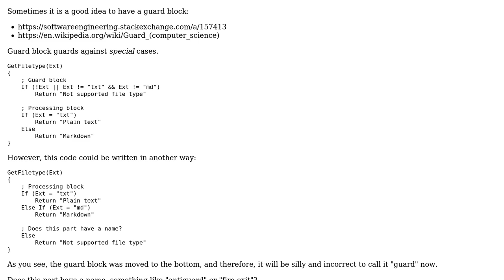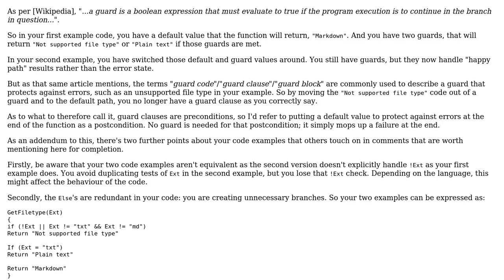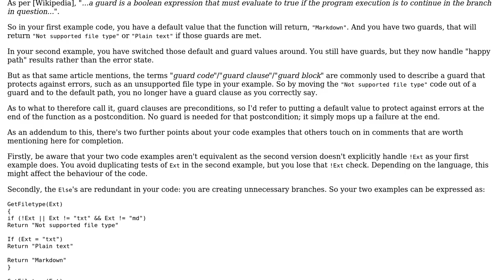Software Engineering: Guard block moved to the bottom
With thanks & praise to God, and with thanks to the many people who have made this project possible! | Content (except music & images) licensed under CC BY-SA | Music | Images & others | With thanks to user john c. j. user David Arno and the Stack Exchange Network Trademarks are property of their respective owners. You are responsible for your own actions.